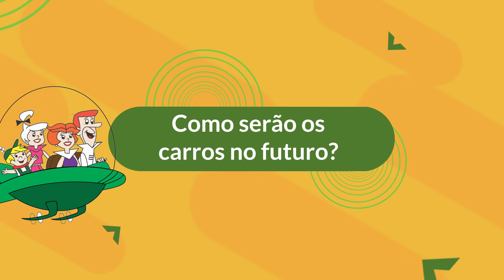Como serão os carros no futuro?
A Sala do Futuro da Mobilidade Veicular do Congresso UDOP discutirá este tema